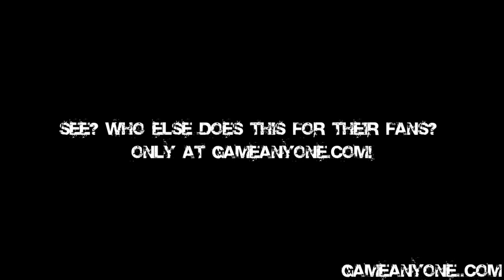Let's Play The Adventures of Lomax - Section 17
funnest, funniest, best part of all. Mod makes everything better. He's joining in for the last few levels